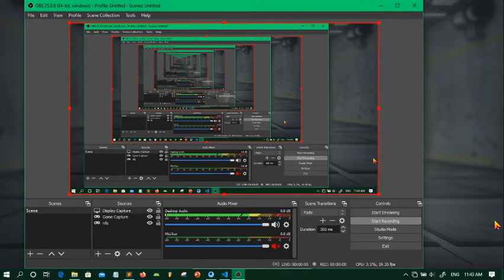CALL OF THE DUTY MOBILE GAME PLAY AND FREE FIRE GAME PLAY SRILANAKA MODE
අද game play එක code mobie multiplay  day 60

*intel core i3 7100U 2.4ghz 7th Gen Cpu
*8 gb ddr4
*1TB HDD Disk
*Iintel 620 graphics
*WINDOWOS 10 64 BIT
*thamarads codmobilegameplay srilankangamer srilankan srilankan gamers gaming srilanka srilankagamers srilankagaming srilankagaming2020 sri lanka gaming#srilankangaming#srilankngamers#slgaming#slgamers#slgamer

*ඕගොල්ලන්ට තියන ප්‍රශ්න මේකේ පල්ලෙහාන් දාගෙන ගෙනයන්න